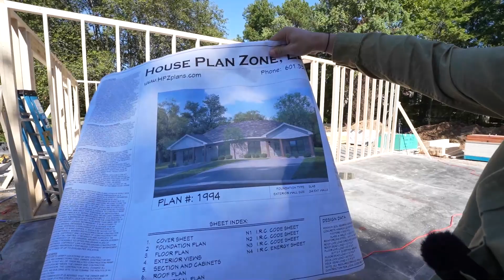Framing Walls - Building a House | $475,000 Duplex Build | EP 9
In today’s episode, we were able to get the walls framed and the usb sheathing completed. Getting these walls framed really brought this duplex to life!! Next it's time to get the ceiling and roof framed up!! This duplex is going to turn out great!! Enjoy the video y'all!

🏡 Follow NikosPropertyShow on Social Media !
🏡 Follow NikosPropertyShow on YouTube for more exciting videos !